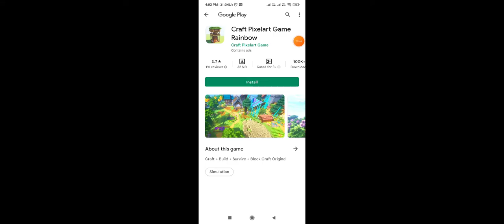my town part 1 family gai grandparents 🏠house part 2 soon please subscribe